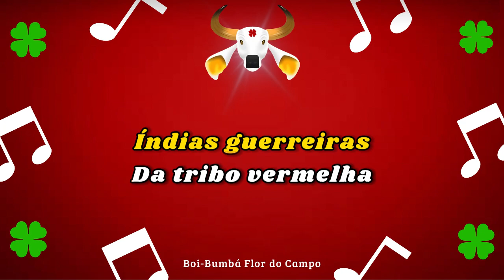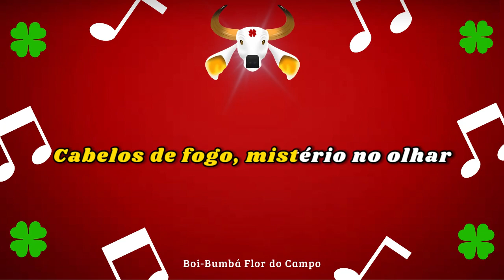Índias Guerreiras Muras | Karaokê 2023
Boi Flor do Campo 🍀